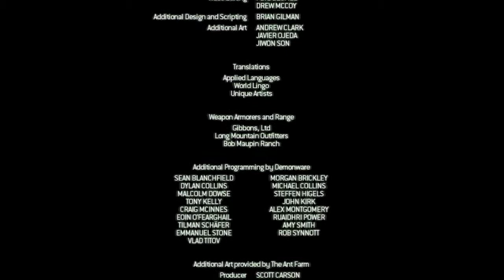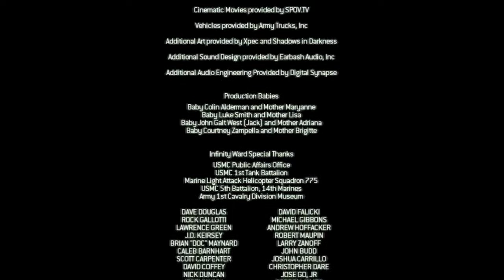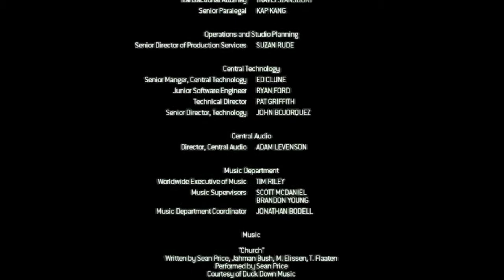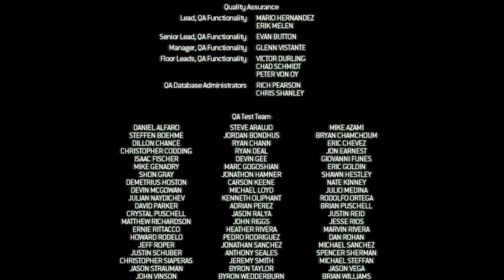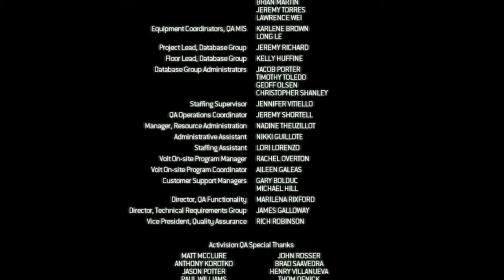Call of Duty 4: Modern Warfare [Credits and Epilogue]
[any weird text in the video is the precursor language I type in sometimes, translator it if you want:)

Well youtubes letting me post this video I think, anyways thinks for watching

PSN: apav5_youtube
Google+:

.Apavians.